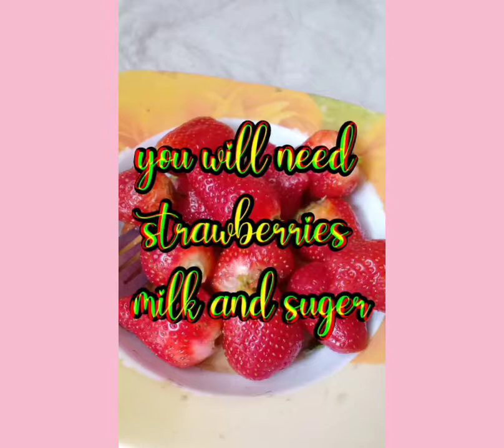How To: Easiest Strawberry Smoothie | DIY Healthy Smoothie || Wonder Girl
Hi lovelies!🌸🦋 I hope u like this video